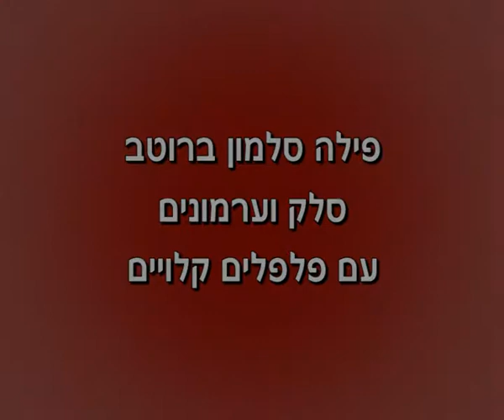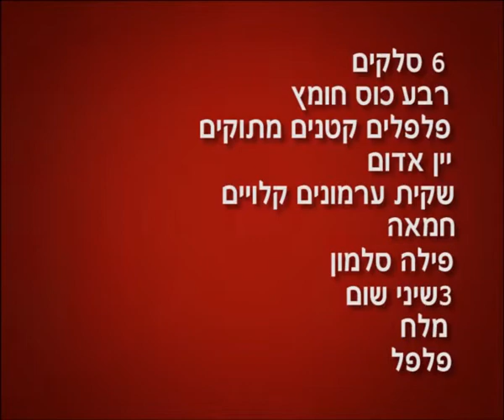בישול רומנטי בטבע - סלמון ברוטב סלק וערמונים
אדומדיה - פינת בישול רומנטי בטבע - סלמון ברוטב סלק וערמונים
למי שרוצה לפנק את בן / בת הזוג- הנה מתכון מנצח